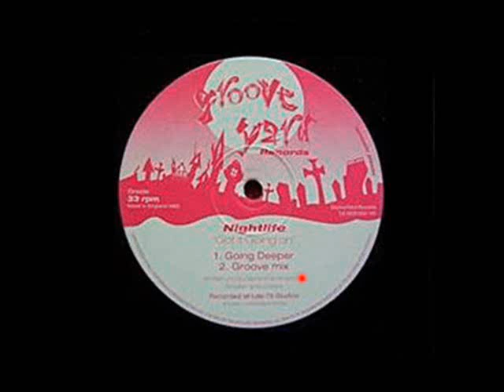Got It Going On (Groove Mix) - Nightlife - Groove Yard Records (Side B2)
UK Garage House 1995